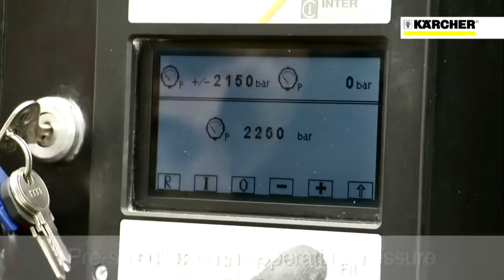Kärcher Höchstdruck Reiniger HD 7/250 - Kärcher Nettoyeur ultra haute pression HD 7/250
Das 1000 bar Gerät verfügt über eine weitere Pumpe, die einen 2-Mann-Betrieb ermöglicht. Das 2500 bar Gerät ist mit einem integriertem Kompressor ausgestattet mit dem beispielsweise druckluftbetriebene Wasserstrahlwerkzeuge betrieben werden können.

Le nettoyeur ultra haute pression HD 7/250 De Tr1 est un modèle eau froide sans détergent. Ce nettoyeur est destiné à des travaux de nettoyage, d’assainissement, de rénovation…